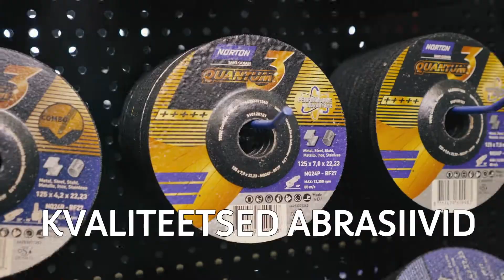HIGHLIGHTS 2022 NB Quality GT: 1. Etapp - Kyalami (A-Finaal)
Lühikokkuvõte 2022 e-autospordi Eesti Meistrivõistluste NB Quality GT 1. etapist.